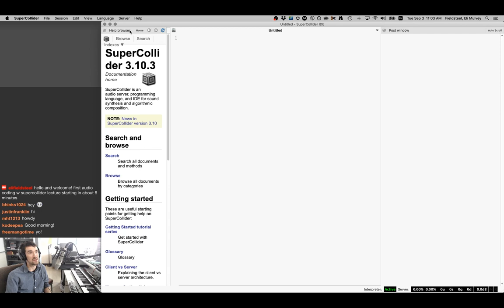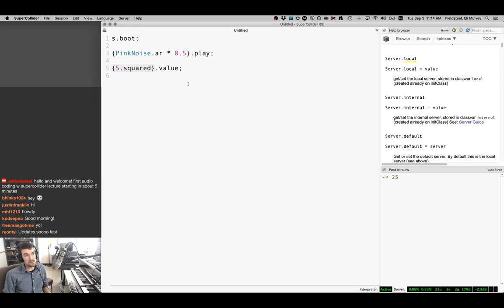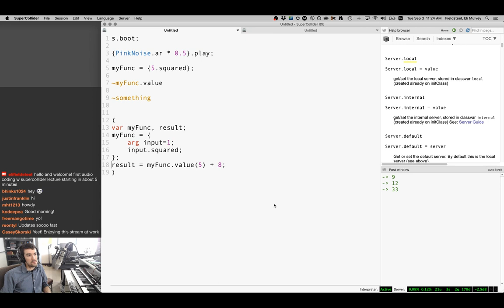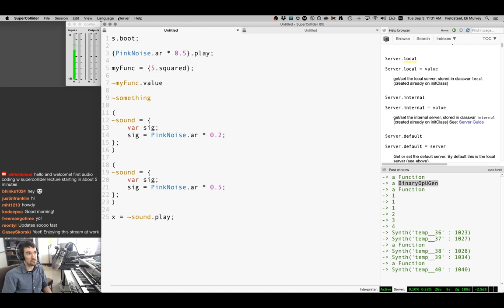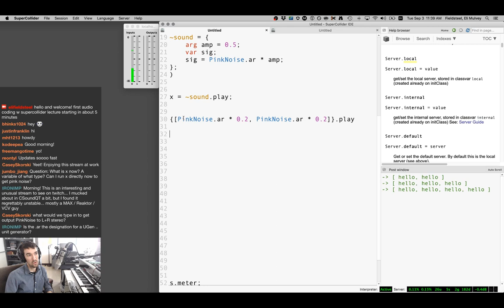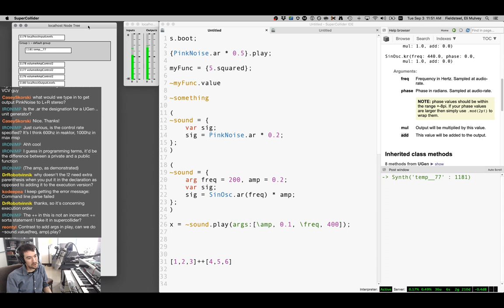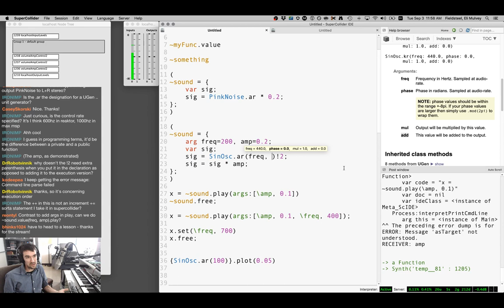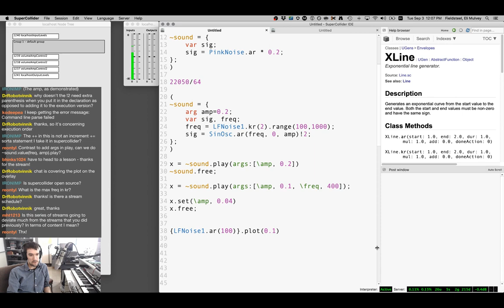Fundamentals - Week 1 Fall 2019 MUS 499C - Intro to SuperCollider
Covers the basics of using, navigating, and making sound with SuperCollider. Includes an introductory look at functions, arguments, variables, arrays, evaluating code, plotting and playing signals, and a brief demo of some UGens and server GUI tools.